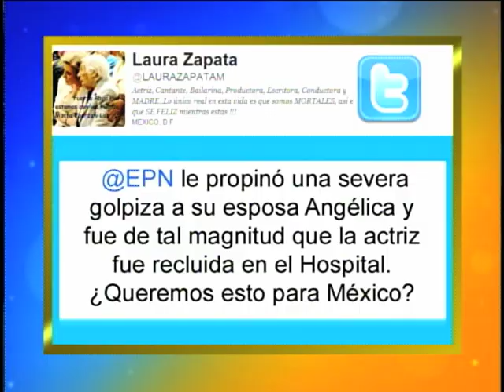Laura Zapata acusa a Enrique Peña Nieto de golpear a "La Gaviota"